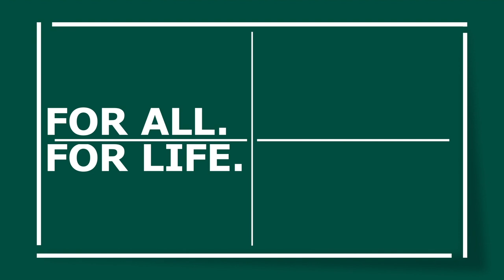Xu Xin magic in Magdeburg | 2020 ITTF World Tour German Open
Fun fact: Xu Xin had never won the German Open…
…until this weekend 😉 Yep, XU-perman’s CV just got a whole lot stronger!